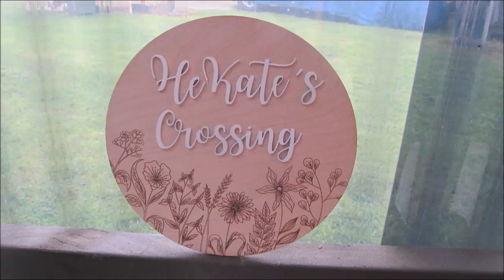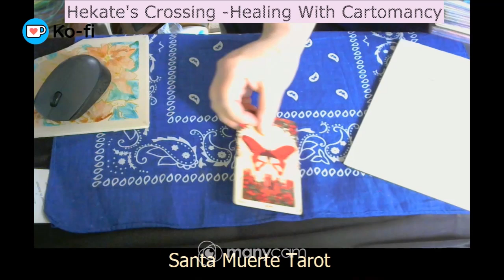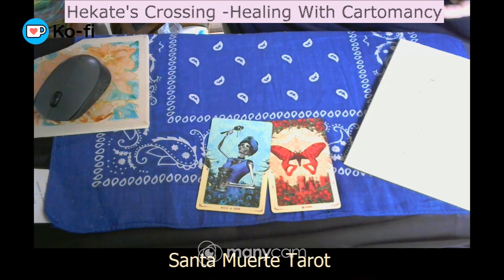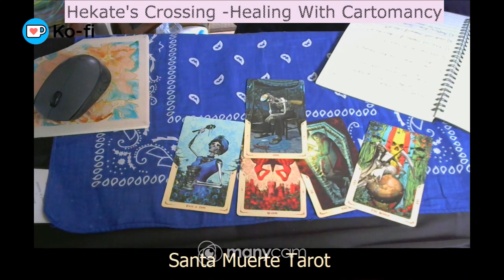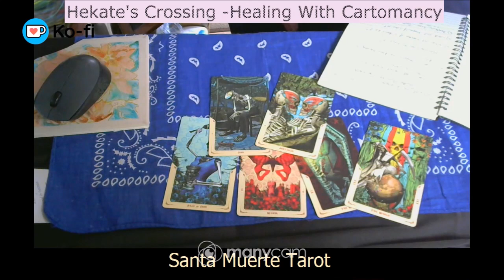Santa Muerte Tarot Spread...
Something I created in the moment to use  ..

My Wish List ..